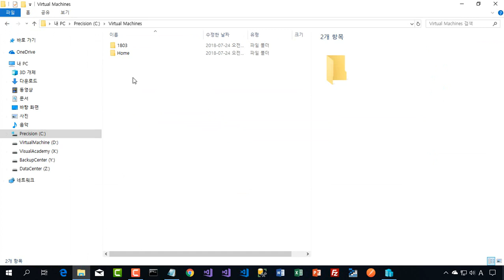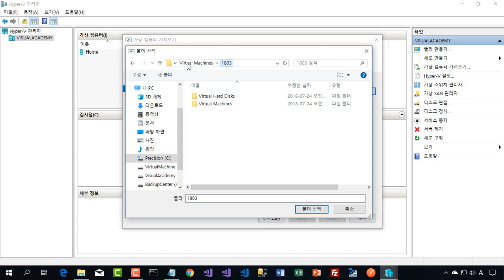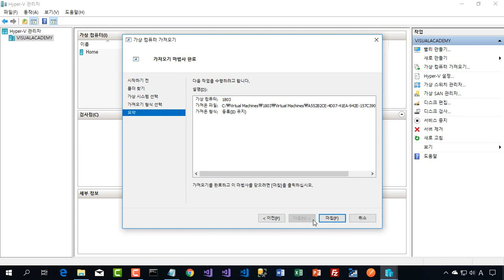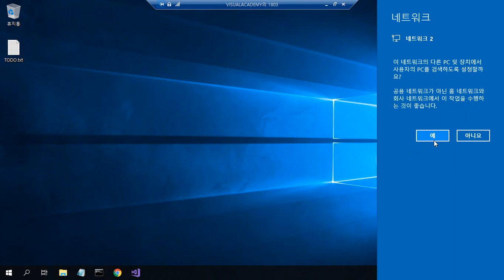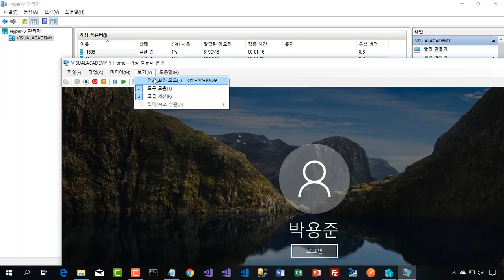21. Hyper V에 기존 가상 컴퓨터 연결하기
Windows 10 운영체제 설치 후 개발 환경 구축하기

00_Windows 10 설치

01_Windows 10 설치 후 버전 확인 그리고 명령 프롬프트 및 메모장 열기

04_Visual Studio 2017 확장 기능 설치 및 Enterprise 버전 설치 데모

  node -v
  npm -v

06_TypeScript 설치
  npm install -g typescript
  tsc --version

  git --version

  code --version

09_SQL Server Management Studio(SSMS) 설치

10_SQL Server 2017 설치

11_7Zip 설치

12_FileZilla 설치

  dotnet --version

14_Microsoft Azure Storage Explorer 설치

  npm install -g @angular/cli
  ng -v

16_Azure CLI 설치
  az --version

17_Web Essentials 다운로드 및 설치

19_Hyper-V 활성화하기

20_Hyper-V에 가상 컴퓨터 만들고 Windows 10 설치하기

21_Hyper-V에 기존 가상 컴퓨터 연결하기